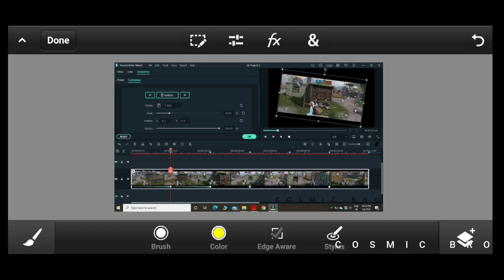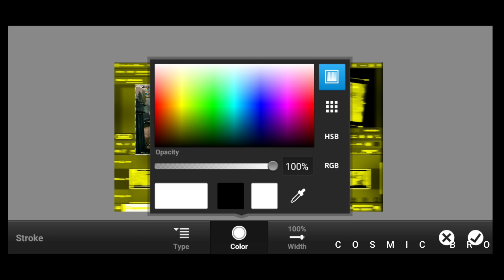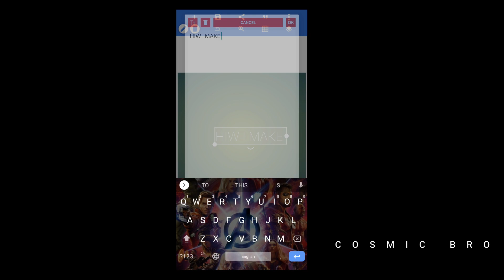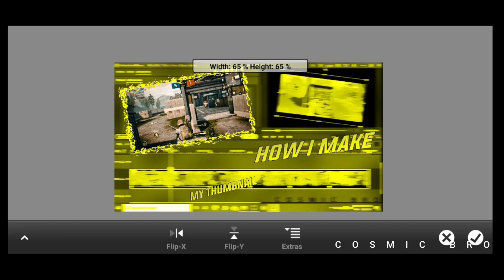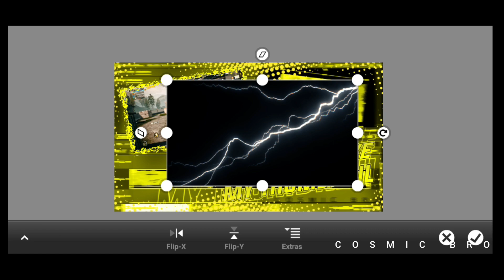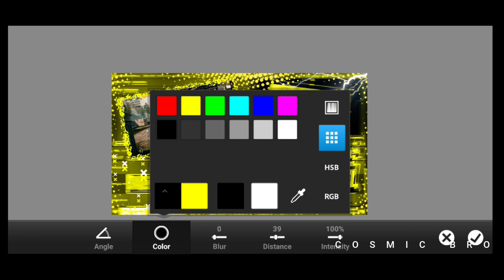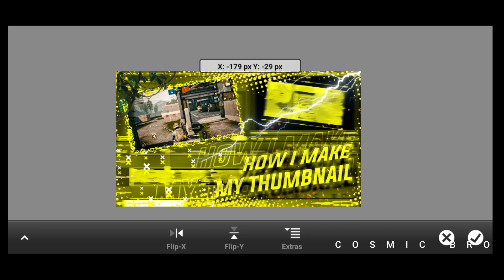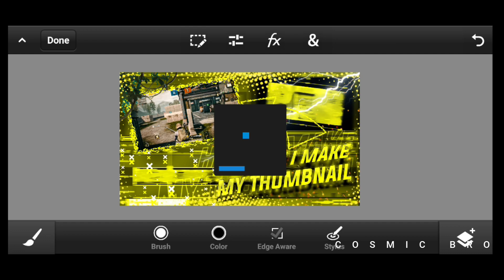Make This Amazing Pubg Mobile Montage Thumbnail | Pubg montage thumbnail TUTORIAL | cosmic bro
in this video we learn how to make pubg mobile montage thumbnail. how I make my thumbnail

AR beat sync Tutorial on FILMORA | how to edit like Jerryboy and Manuindia | COSMIC BRO | pubg

saringan effect video